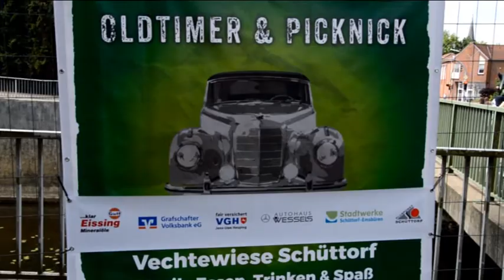Oldtimer in Schüttorf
Schüttorf: Oldtimertreff in Schüttorf auf den Vechtewiesen